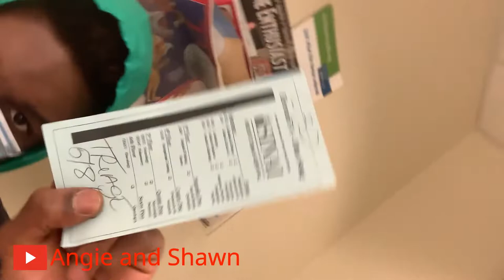We Finally Went To The Hospital*SHE GOT INDUCED* !!!!!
ANGIE;JELLO_BAKER

AGE;
ANGIE-20
SHAWN-21.